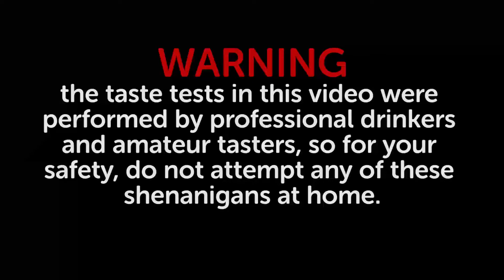2 Drunk Guys Taste Test Baby Food